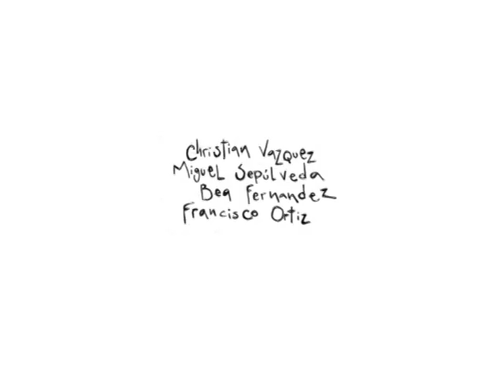Donde está la señal de la cruz | Trailer | RESAD | (2010)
Trailer de la obra 'Donde está la señal de la cruz', de Eugene O'Neill, representada en la sala Federico García Lorca de la Real Escuela Superior de Arte Dramático de Madrid (RESAD) en el año 2010.

Dirección: Aristeo Mora.